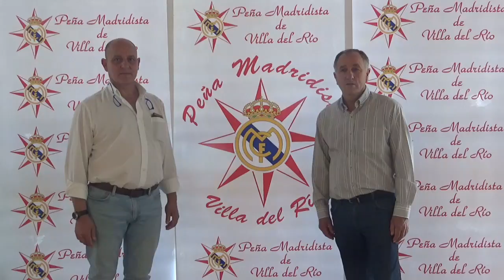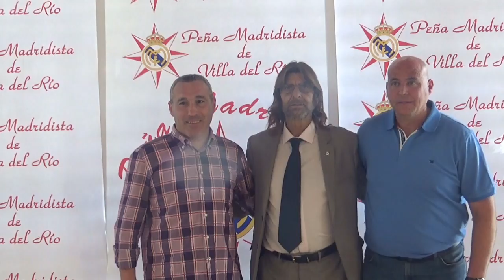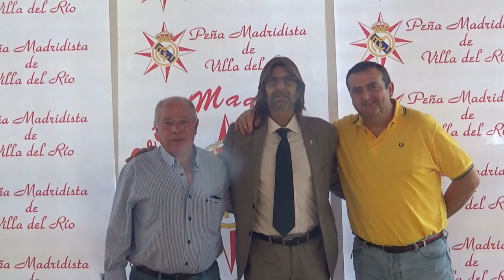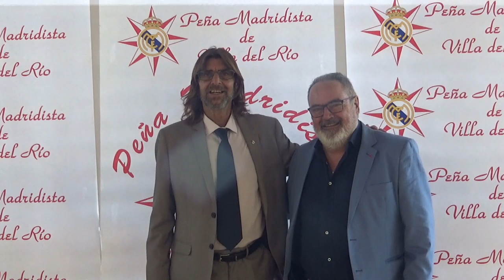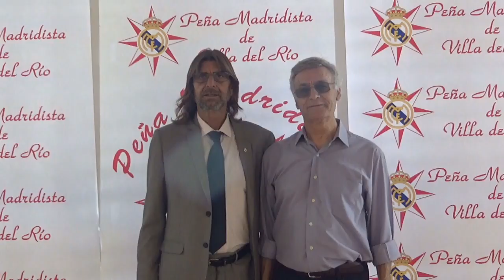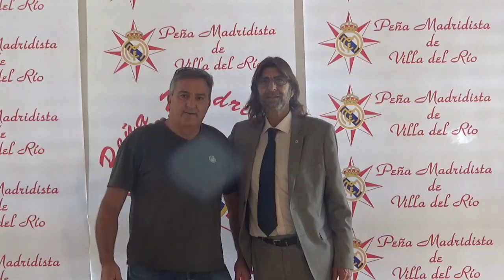PM Villa del Río 30 Aniversario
Imágenes 30 Aniversario PM Villa del Río con la asistencia del ex jugador Juan José en representación del Real Madrid C. F